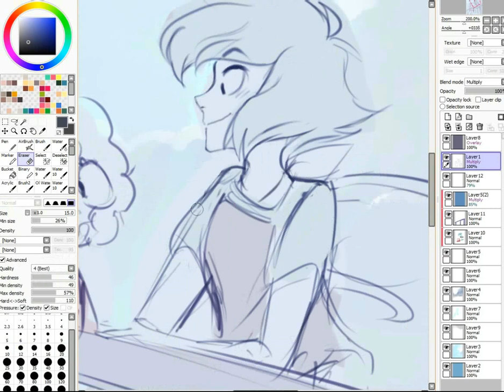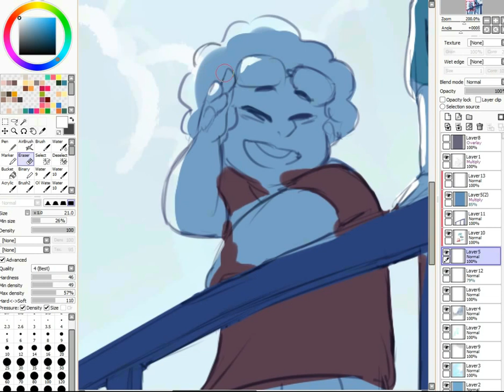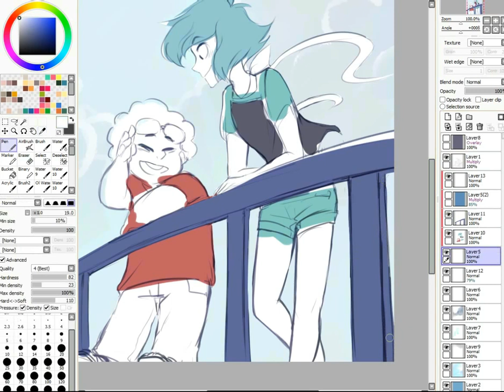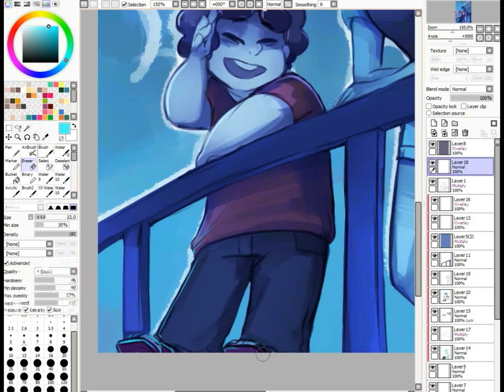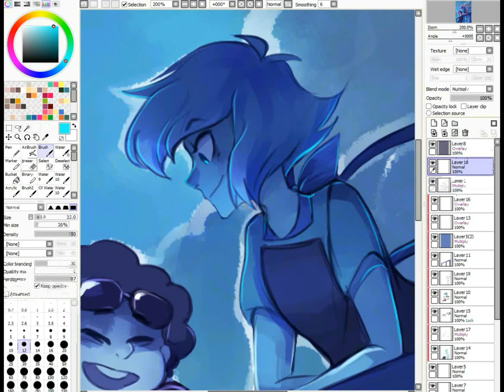Steven Universe: Summer Buddies Speedpaint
both pic and speedapint are pretty old but it's summer so I thought time to post it :^)

this picture is also available as print, shirt etc!

song: That Summer - Sal

recorded with aTube Catcher
video edited on Filmora